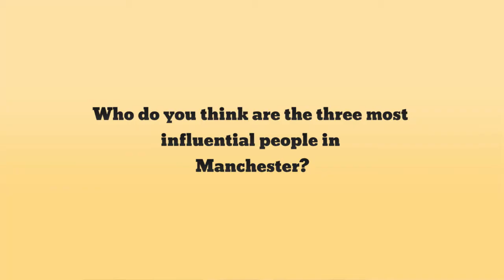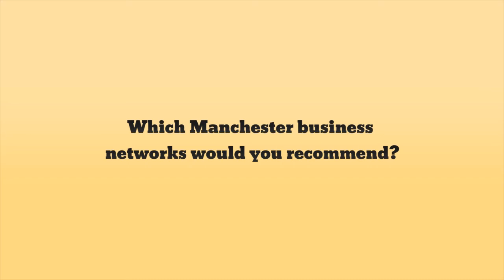huddled interviews Andrew Davies from Robert Meaton & Co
Andrew Davies thinks that to be successful in business you need to be "personable, approachable and have a commercial frame of mind"

For more videos and the latest north west business news go